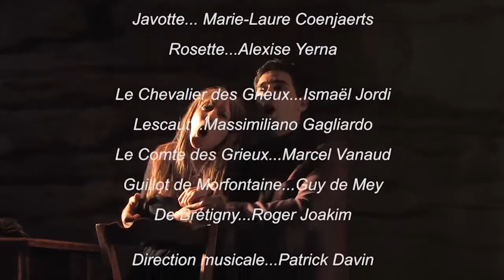Manon (Jules Massenet) - Extraits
Extraits de la vidéo du spectacle "Manon" de Massenet, du 9 juin au Palais Opéra de Liège.